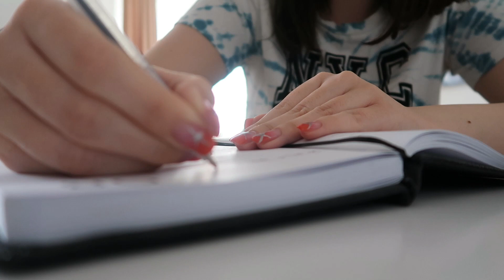Vlogic | obaveze, hrana, posao...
Intro music information:
5:00 AM by Peter Rudenko